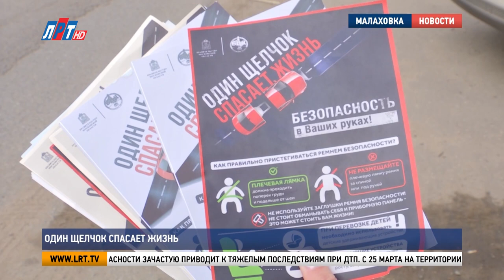Один щелчок спасает жизнь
«Один щелчок спасает жизнь!» В Московской области стартовал социальный раунд, который призван напомнить о том, как важно использовать ремни безопасности при поездке в автомобиле. В рамках профилактического мероприятия инспекторы Люберецкой Госавтоинспекции провели рейд на Егорьевском шоссе. Подробности – далее.

«Я всегда пристегиваюсь, придерживаюсь правил дорожного движения. Во-первых, это безопасность моя, безопасность моих пассажиров, если со мной мои пассажиры, мои дети – все обязательно пристегнуты, кто-то в кресле, кто-то в бустере находится».

Такая позиция должна быть у каждого, кто садится за руль автомобиля. Пренебрежение ремнями безопасности зачастую приводит к тяжелым последствиям при ДТП. С 25 марта на территории Московской области проходит большая информационная кампания под лозунгом «Один щелчок спасает жизнь».

«Обратите внимание на баннер. Вы когда едете, смотрите на баннеры? Это для того, чтобы водители помнили о том, что нужно соблюдать правила дорожного движения, а также использовать ремни безопасности в автотранспорте».

Чтобы важное напоминание всегда было под рукой, сотрудники Госавтоинспекции вручают водителям информационные листовки. Кроме таких профилактических рейдов на дорогах, социальный раунд включает в себя еще несколько акций.

Евгений Козлов, заместитель начальника отдела
Госавтоинспекции МУ МВД России «Люберецкое»:
«Инспекторы во время раунда проводят разъяснительные беседы на маршрутах патрулирования, в торговых центрах, в МФЦ, в образовательных учреждениях, автошколах. Эффективность ремней безопасности  доказана десятилетиями их существования. их использование сокращает риск гибели водителей и пассажиров переднего сидения почти на 50%, а пассажиров на заднем сидении почти на 25%».

Непристёгнутый ремень у водителя или пассажира влечет за собой штраф. Его размер составляет тысячу рублей. Но соблюдать правила дорожного движения стоит не только ради того, чтобы избежать административного наказания, а, прежде всего, сохранить жизнь и здоровье.